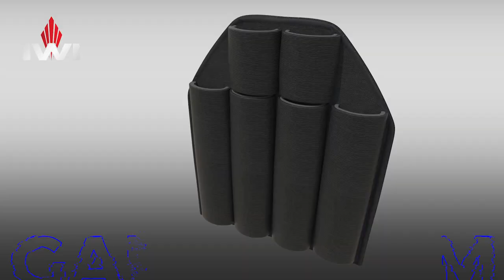IWI GAL VPS - THE REVOLUTIONARY LIGHT WEIGHT "GAL" RIOT CONTROL SUIT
The complete IWI GAL VPS Versatile Protective Suit provides 360° total
protection for law enforcement officers. It is the first three level-Concealed
Mode, Search & Arrest, and Riot Mode-operational solution designed for the
user’s safety in extremely dangerous situations. The GAL VPS, equipped
with IWI’s unique Wave system, absorbs massive kinetic trauma.
The proprietary GAL system utilizes the suit’s materials to mitigate the
kinetic energy from blunt force trauma by absorbing and deflecting the
effects across a broader area causing it to dissipate faster. The flexible,
light-weight material, protects from injury and allows the user to respond to
threats quicker after being attacked.

SYSTEM COMPOSITION

The patented GAL system is designed around the concept of utilizing a
combination of specialized materials to absorb and redirect the kinetic
energy from a direct impact. The double layers of wave-shaped O-foam
are cross-linked and laminated with polyethylene to an extruded sheet of
solid HDPE. The suits components are then covered with abrasion resistant
Cordura 1000 which is abrasion resistant. Fire-resistant materials can be
added per customer requirement.
Combining the GAL system riot control suit with Bullet-Proof and Anti-Stab
360° protection along with the ultralight bullet-proof helmet provides the
operator full tactical capability. The highly technical design combined with
state-of-the art materials results in an easy to wear riot control suit that
protects the user from most forms of assault.

MODELS AND COMPONENTS AVAILABLE

The suits are available in three configurations or the
components can be purchased individually:
1. The Concealed suit is worn under outer clothing and
includes the Anti-Stab / Bullet-proof vest.
2. The active Search and Arrest suit, worn over the uniform,
includes tactical vest with Bullet-proof and Anti-Stub
360° plates and ultralight Bullet-proof helmet.
3. The full-on Riot suit is worn over the uniform. It includes
riot control vest, anti-trauma components for arms and
legs. Bullet-proof and Anti-Stub 360° plates and ultralight
bullet-proof helmet

CONCLUSION

Crowd control is a dynamic fluid scenario that can explode
into a violent riot on a moment’s notice placing law
enforcement officers and prison guards at risk. The GAL
VPS riot control suit, with its 360° coverage, protects
the user from blunt force trauma, stab-wounds, and the
torso vest protects from bullet wounds. The 360° bulletproof torso vest protects from stab-wounds as well. Fireresistant materials can be added depending on the user’s
specific needs.
Protect your officers and give them the edge as they
perform their duties.